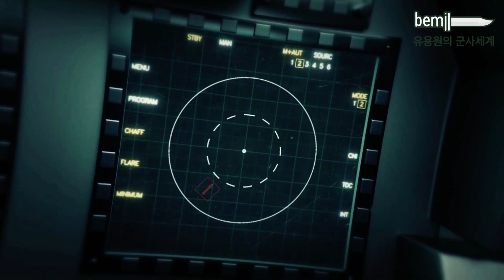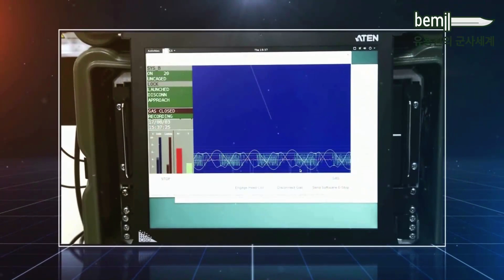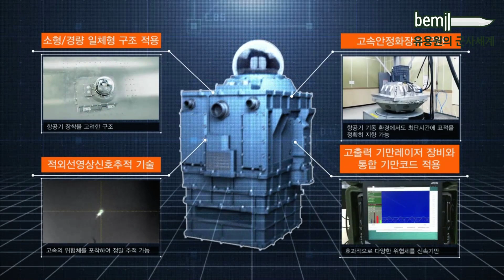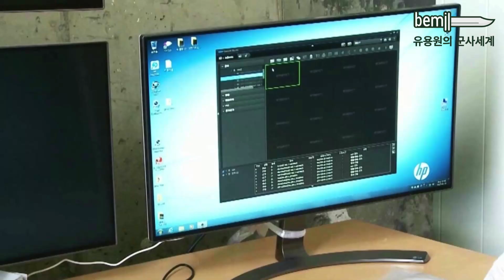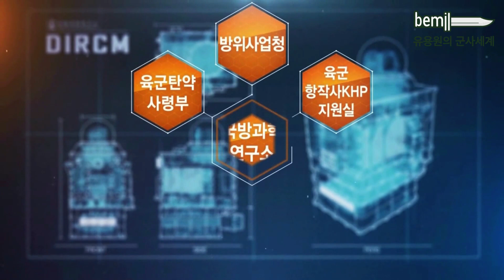세계 6번째로 독자 개발에 성공한 '지향성적외선방해장비(DIRCM)', 휴대용 대공미사일을 무력화시키는 핵심 항공장비 'DIRCM' 초도 운영시험 평가 착수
‘지향성적외선방해장비(DIRCM)’는 아군 항공기를 공격하는 적의 휴대용 적외선 유도탄의 위협에 대응하는 장비입니다. 항공기에 장착해 적의 미사일 공격이 탐지되면 고출력 적외선 방해 레이저(기만 광원)를 발사해 미사일을 교란시켜 아군 항공기의 생존성을 획기적으로 향상시키는데요 지난 2014년부터 국방과학연구소 주관 시험개발에 시제품 제작 업체로 한화시스템이 참여해 2018년 ‘DIRCM’ 핵심기술을 개발하고,  올해 7월부터  ‘DIRCM’ 시제품을 실제 무기 체계에 적용하기 위한 ‘초도 운용시험평가’ 에 착수하기도 했습니다.